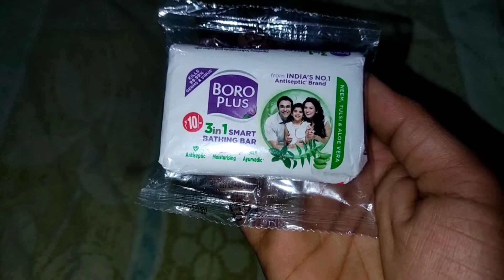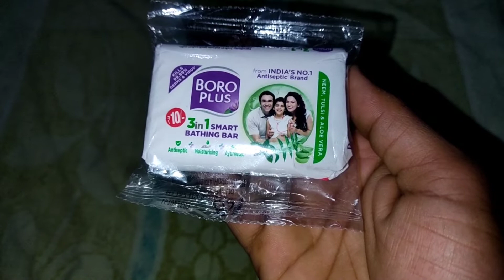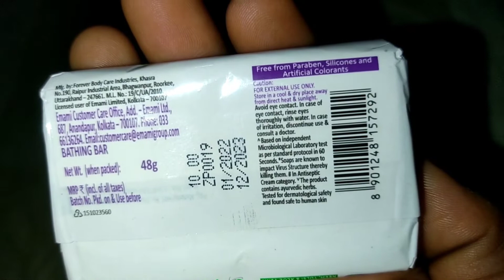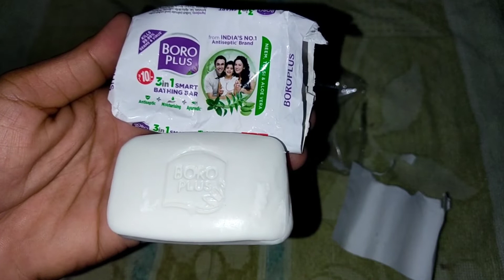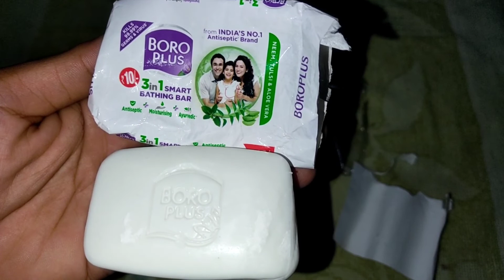Boroplus 3 in 1 Smart Bathing Bar Hinest Review